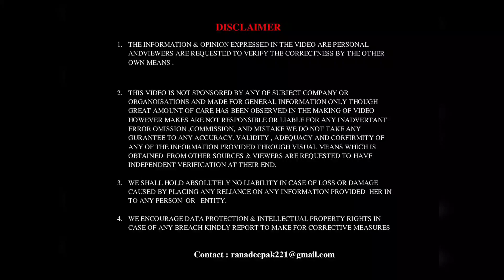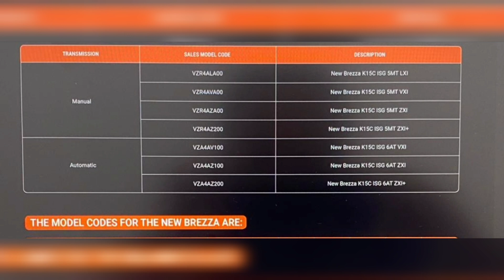NEW BREZZA FACELIFT 2022 BOOKING START ~₹11000/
New Brezza facelift 2022 official  Booking
 Start just ₹ 11000/-
Video Credit : @HarshVLOGS